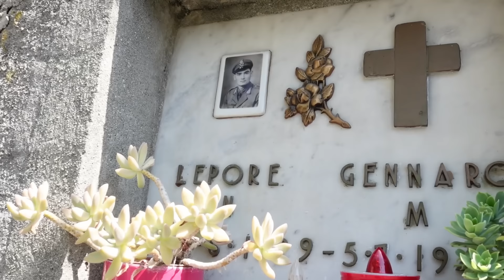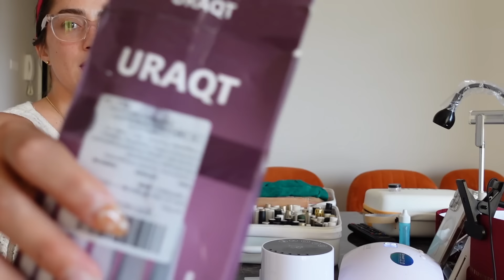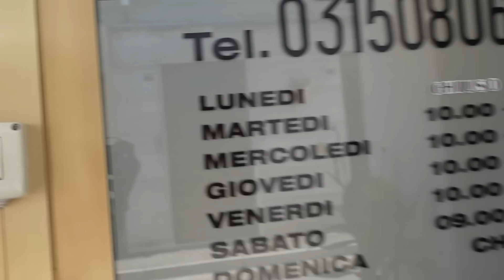𖦹1 semana en mi vida I decidimos irnos, sorpresas random, cambio de vida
Que tal familiaaaa

Estoy tan feliz de poder compartir con ustedes momentos tan importantes para nosotros, este readyyyy porque se vienen cambios fuertes 🇨🇭💆🏻‍♀️🧑‍🧑‍🧒

STORE AMAZON